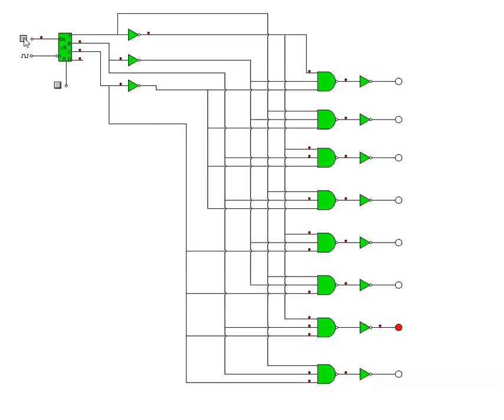decodificador binario de 3 entradas ocho salidas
en este video podemos ver en funcionamiento n decodificador binario de 3 entradas ocho salidas